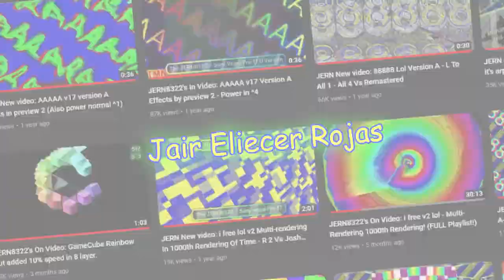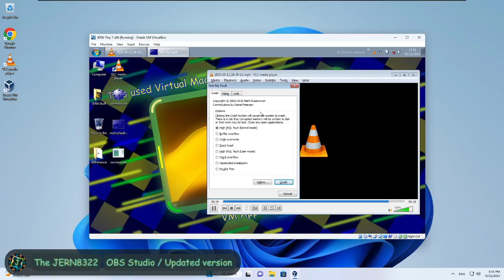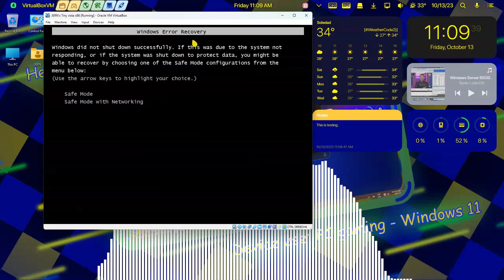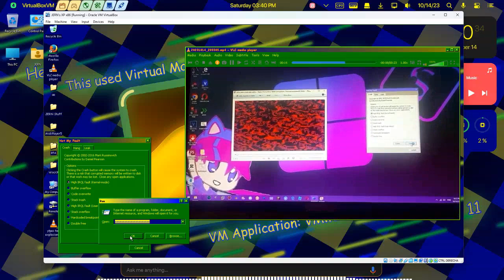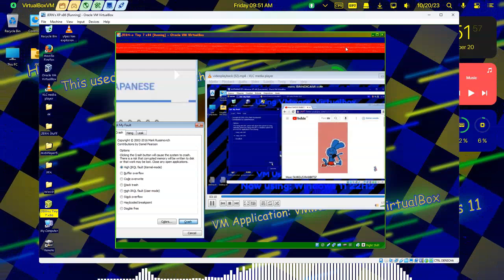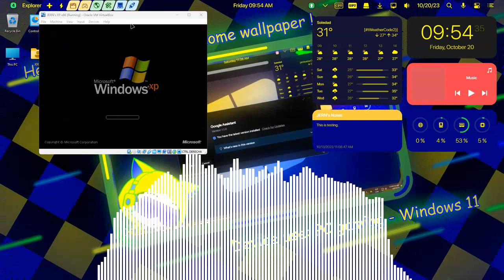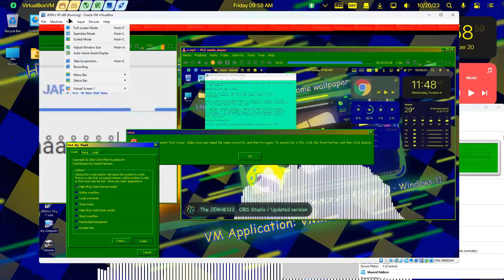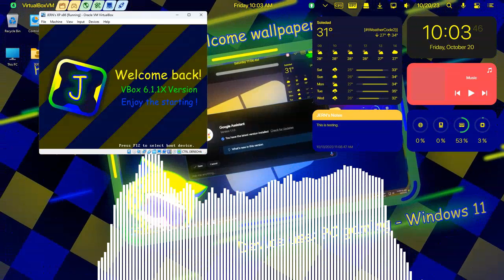JERN8322's On Random: Windows XP, Vista And 7 Has BSOD in VBox (Part 47)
👋 +-+ Welcome ! +-+ 👋

🗒️ +-+ The Note +-+ 🗒️
Also. This request BSOD has open (Text font has broken.)

+-+ ⚠️ Warning ! ⚠️ +-+

✅ +-+ Read rules +-+ ✅
Please check for the read rules.

🕓 +-+ Times +-+ 🕥
Intro: 0:00
Warning: 0:10
Starting: 0:20